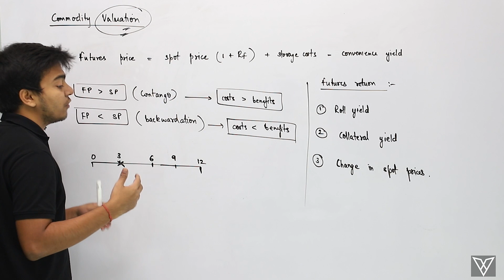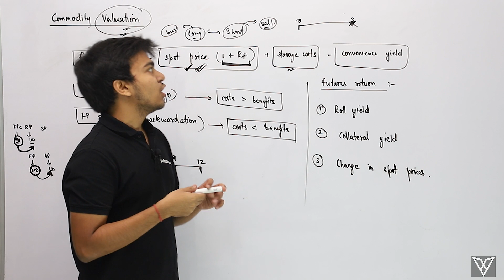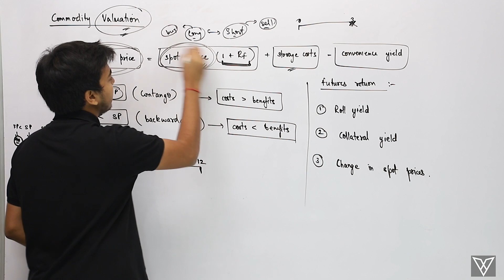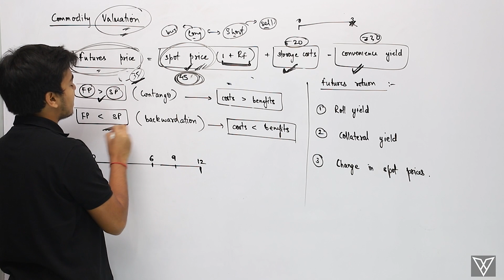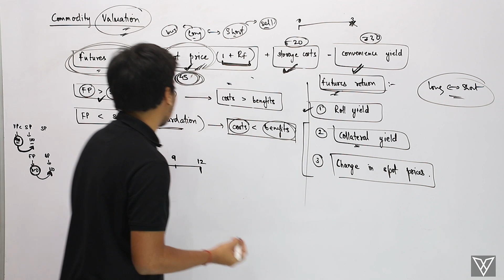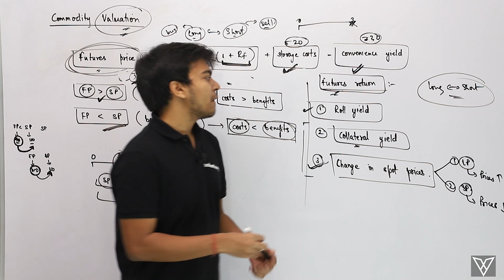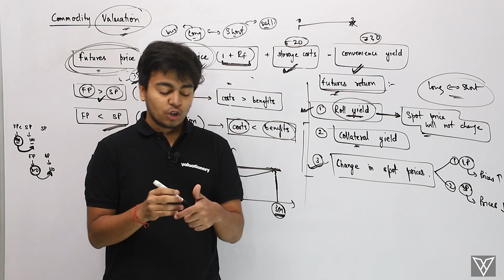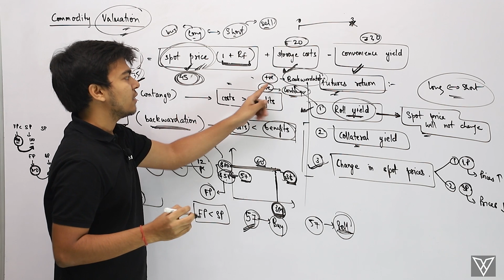Commodities Pricing || Alternative Investments in CFA Level-1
Commodities are generally traded in Futures and the futures' prices are mainly dependent if the commodities are in contango and backwardation. In this video, we have discussed at length, how commodities pricing work, so make sure you watch the video till the end.

Enjoyed this video? If yes, then this channel will make you fall in love with us!

One place where you could learn all about your CFA Level-1 curriculum. The videos are arranged in the right order subject-wise.

Join us in our journey to boost your stock market knowledge - the product that we’re building next after making CFA education accessible to everyone! 🚀

Also, Follow Kunal on LinkedIn who took this step so that all of us can study CFA Level-1 for free.